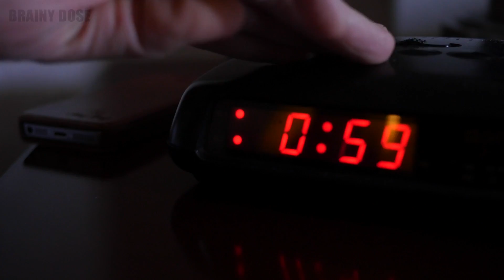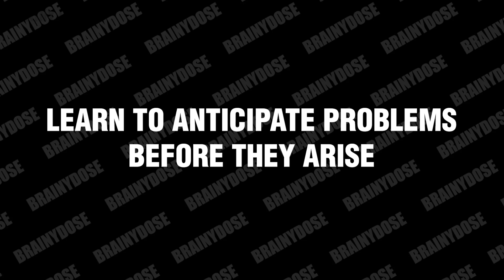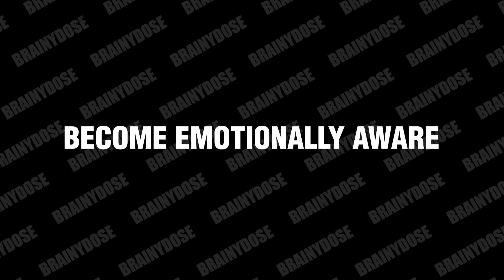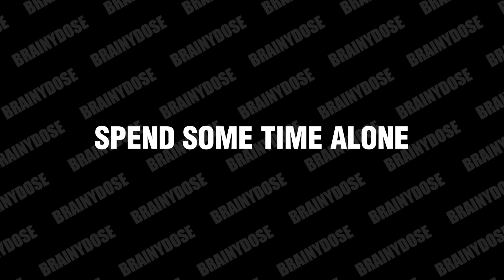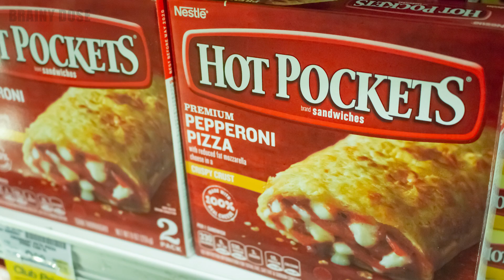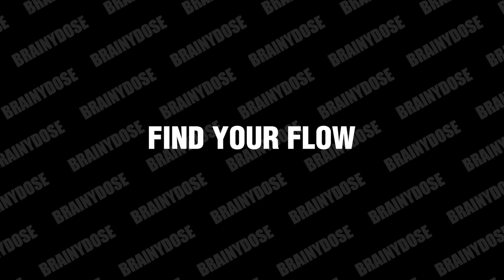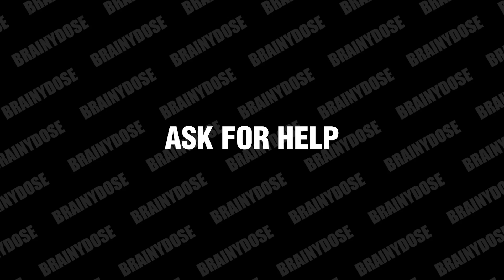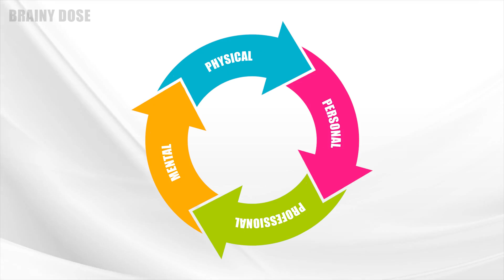13 Steps To Self Care - Tips For A Better You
In this video, we share some super simple and practical steps to self care. These self care tips will help you in making yourself a priority once again. In fact, practicing self care will not only help you improve yourself (physically, mentally and emotionally), but it will also help you to become more confident, creative and productive. As a result, you will make better decisions, build stronger relationships and communicate more effectively.

Yes, it can be hard to find the time - we are all busy; but self-care is not something you can just put off until you have more time… Your health and wellness should be a priority. Thus, it’s important that you create some kind of self care routine for yourself that you can practice regularly.